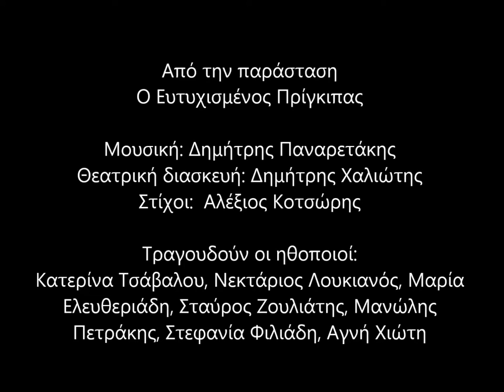The Happy Prince (D. Panaretakis - A. Kotsoris) Ο Ευτυχισμένος Πρίγκιπας (ομώνυμο τραγούδι)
The main theme from the musical "The Happy Prince", an adaptation of Oscar Wilde's famous story for children.
Book by D. Chaliotis, Music by D. Panaretakis, Lyrics by D. Chaliotis, A. Kotsoris, Directed by D. Panaretakis. (Athens, 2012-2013)

Το ομώνυμο θέμα από τον "Ευτυχισμένο Πρίγκιπα - το μιούζικαλ", μια διασκευή για τη σκηνή του Δ. Χαλιώτη, σε μουσική Δ. Παναρετάκη, στίχους Δ. Χαλιώτη & Α. Κοτσώρη & σκηνοθεσία Δ. Παναρετάκη. Με την Κατερίνα Τσάβαλου και τον Νεκτάριο Λουκιανό. Τραγούδησαν οι ηθοποιοί: Σταύρος Ζουλιάτης, Στεφανία Φιλιάδη, Νεκτάριος Λουκιανός, Εμμανουήλ Πετράκης, Μαρία Ελευθεριάδη, Αγνή Χαλιώτη.
ΠΟΛΥΧΩΡΟΣ ΑΤΛΑΝΤΙΣ classic cinemas (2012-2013)